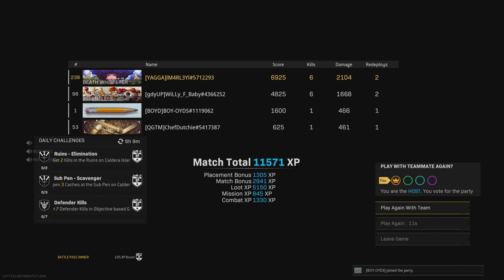That's A ¡En Fuego! Dub